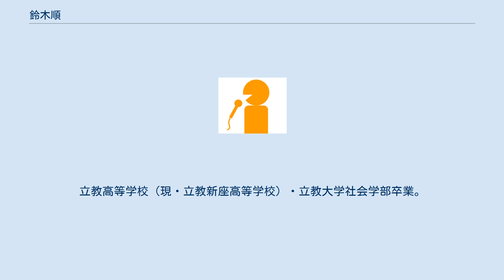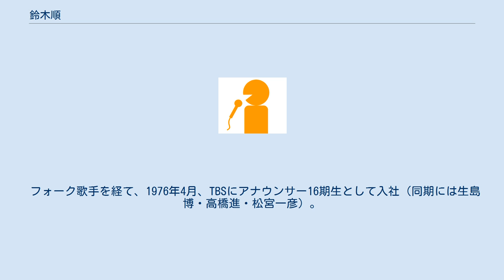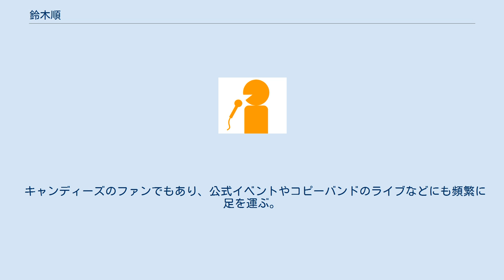鈴木順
鈴木 順（すずき じゅん、1953年7月17日 - ）は、日本のアナウンサー。
立教高等学校（現・立教新座高等学校）・立教大学社会学部卒業。
身長170cm。
 趣味はパソコン、スキューバダイビング、スキー、ヨット、ラジコン、モデルロケット、ギター、スターウォッチングであり、パソコンでは熱狂的なマックユーザーであり、関連イベント等では司会を務めたこともある。
スキーでは、SAJ2級の腕前。
スキューバダイビングでは百本以上の経験がある。
ギターでは、アメリカンフォークバンドでベースを担当している。
モデルロケットでは指導講師の資格を持つ。
 オヤジギャグが好き。
 立教高等学校の同級生にはルー大柴がいる。
 フォーク歌手を経て、1976年4月、TBSにアナウンサー16期生として入社（同期には生島博・高橋進・松宮一彦）。
 熱狂的な谷山浩子ファン。
当日券を買って都内のライブに駆けつけたこともある。
彼女のコンサートでは感想を兼ねたアンケート用紙が配布されるのが恒例となっているが、この時に提出した感想が彼女のウェブサイトに載ったこともある。
 1994年10月3日早朝に生放送された、TBSの新社屋（ビッグハット）への移転を記念しての特番において、新社屋上空のヘリコプターからコールサイン・出力・周波数のアナウンスを行った際に「音声出力50kW」とアナウンスするというNGを出してしまい（直後に「音声出力12.5kW」と訂正）、後日『オールスター赤面申告!ハプニング大賞』において「大ハプニング大賞」を受賞したことがある。
 かつてはヒゲをたくわえていた。
 キャンディーズのファンでもあり、公式イベントやコピーバンドのライブなどにも頻繁に足を運ぶ。
 注記ない限りTBSテレビ いずれもTBSラジオ